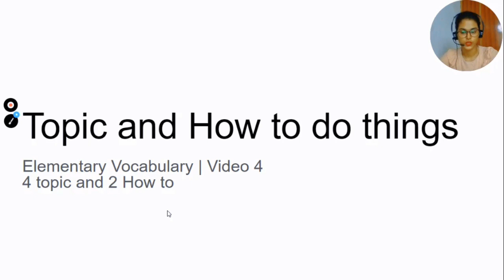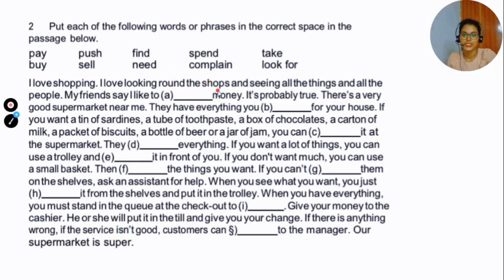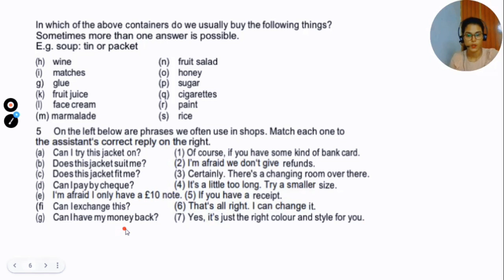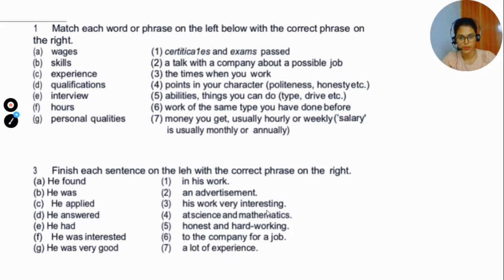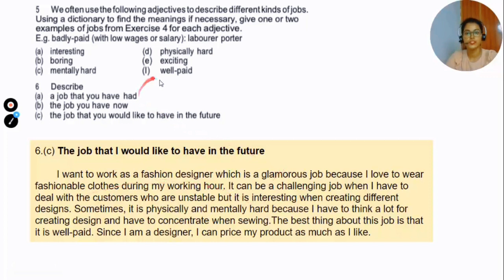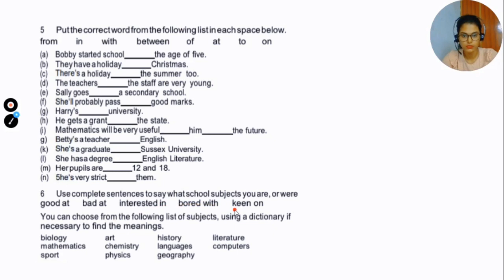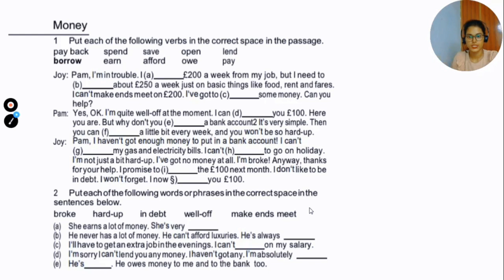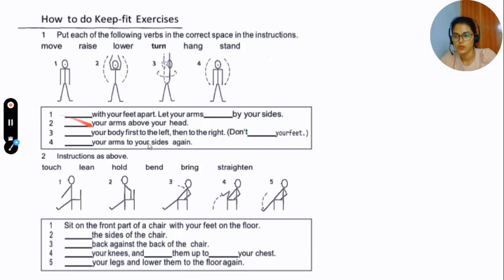English Vocabulary for beginners | English for Myanmar | Video 4